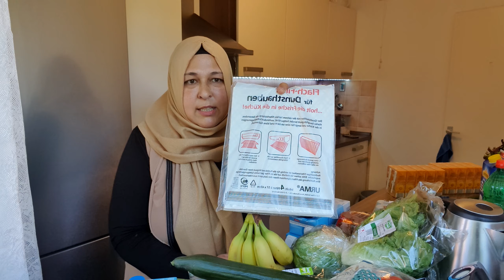EŞİMLE Beraber ALIŞVERİŞ